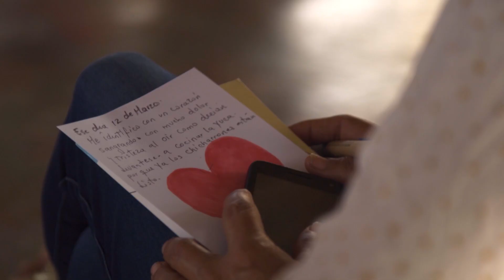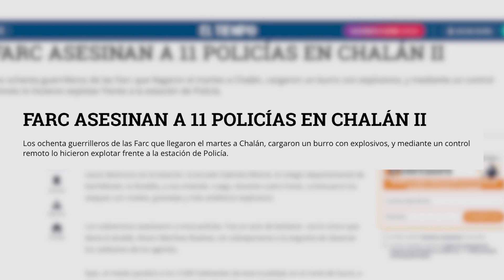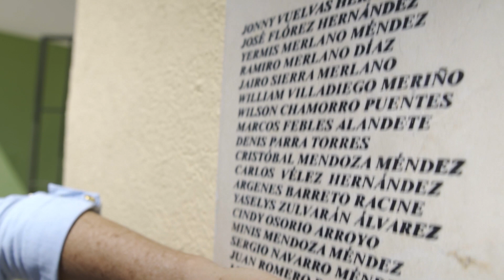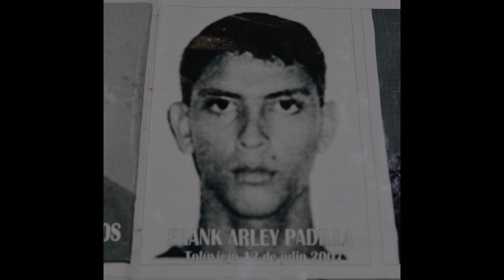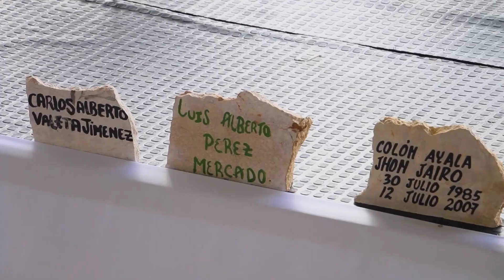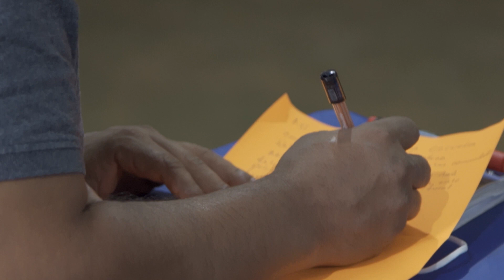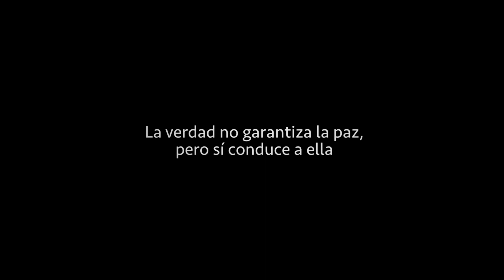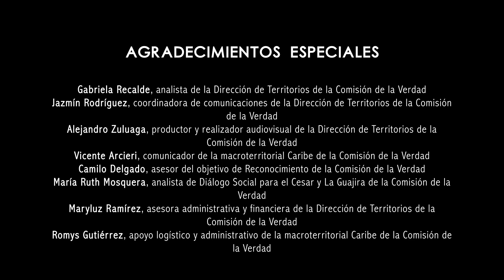Revelaciones: Caribe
Este documental da testimonio del capítulo territorial “Colombia Adentro” que entrega la Comisión de la Verdad. “Revelaciones” es una serie documental de la Dirección de Territorios, que invita a un viaje visual y sonoro a través de seis casos emblemáticos de cinco de estas regiones, es una travesía para lograr una comprensión más amplia de las dinámicas del conflicto armado y también de la oportunidad de encuentro que hay en el reconocimiento de la verdad como primer paso para la reconciliación. Estos productos audiovisuales son un testimonio de la manera como la reconfiguración territorial impuesta por el conflicto armado, ahondó la ausencia estatal y las condiciones de exclusión relacionadas con el modelo de integración territorial del Estado que se fue consolidando desde la Colonia, y que luego, a pesar de las disputas internas entre las élites políticas, se mantuvo una vez formado el Estado nacional. Igualmente, de la irrupción del narcotráfico y de los órdenes sociales que los actores del conflicto armado impusieron sobre la población civil al tratar de disputar de manera violenta un territorio estratégico y sus recursos naturales.